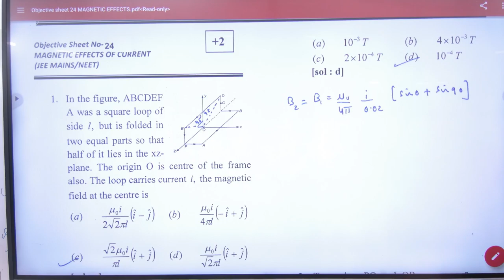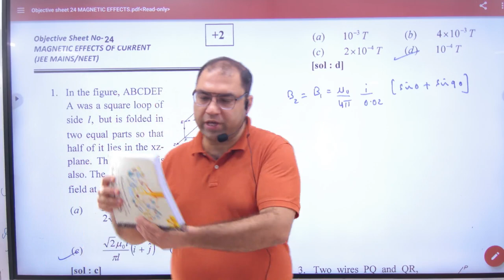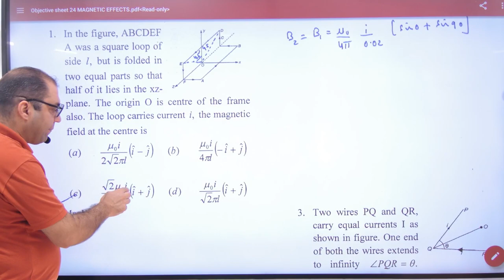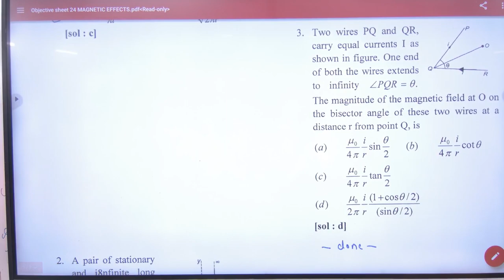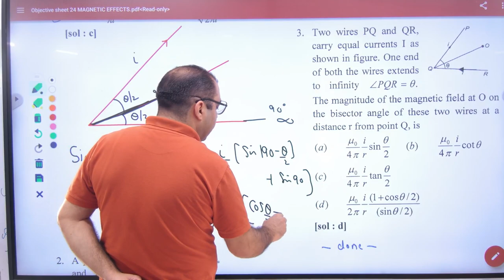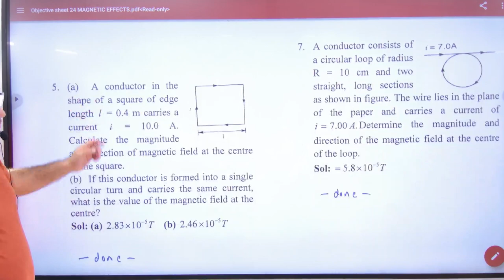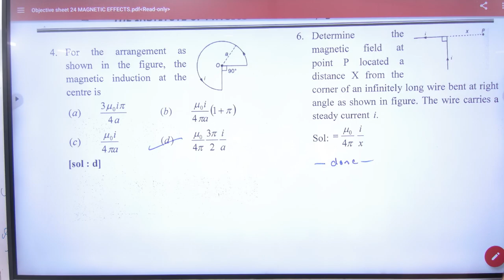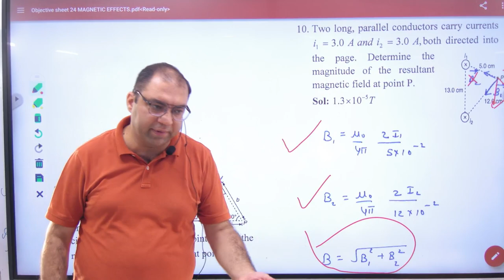1 Objective sheet 24 Biot Savart's LAw